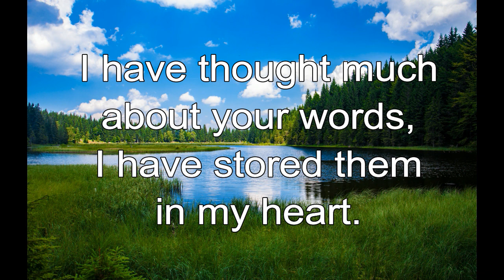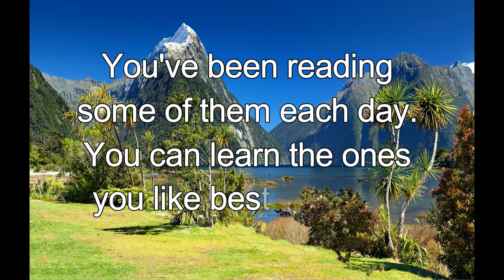365 CHRISTIAN MEDITATION 💙 BIBLE DEVOTION | MAR 10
Christian Meditation 💙 Psalm 119:11 TSLB
I have thought much about your words, I have stored them in my heart.

Find out more.